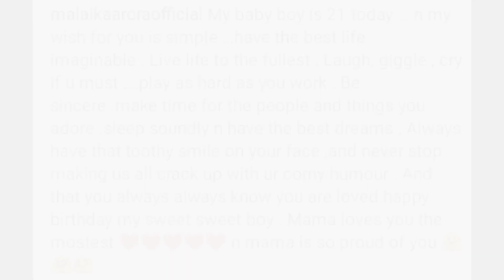Malaika Arora celebrates son Arhaan Khan's 21st birthday || Top Bollywood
"Top Bollywood"